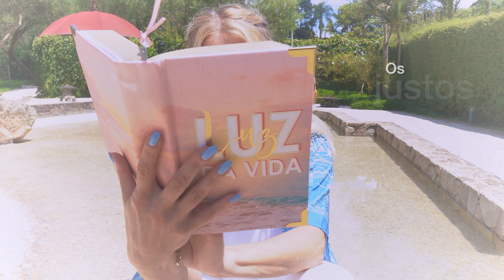CLAMO POR JUSTIÇA | SALMO 58 | Karina Bacchi